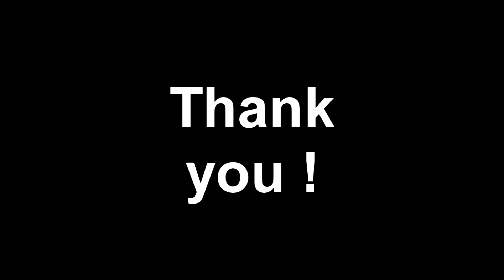Football Superstars - GOTM AOTM DPOTM - May 2014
! Post yours GOTM AOTM DPOTM on forum with tag video please !